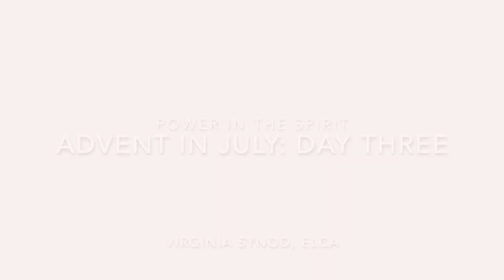Power in the Spirit 2021, Advent in July, Day Three: Rejoice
Pastor Leslie Weber offers a reflection on today's theme. This summer, Power in the Spirit celebrates "Advent in July." Today's theme is "rejoice."